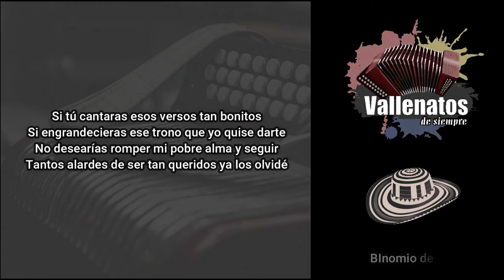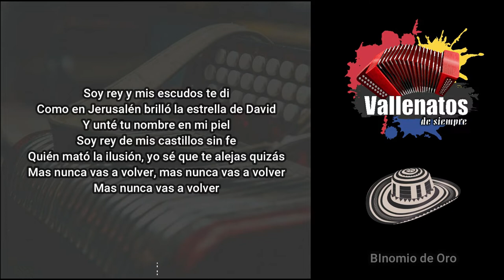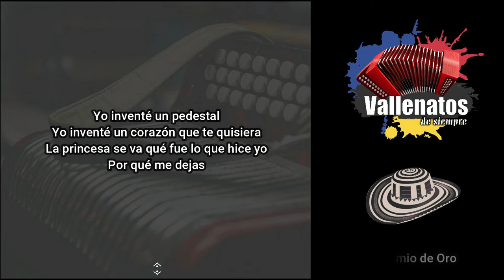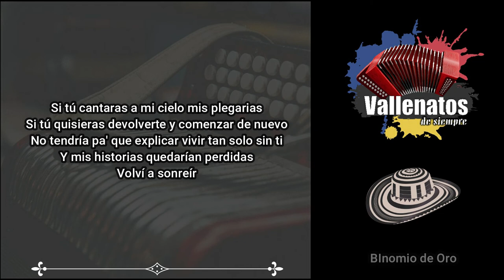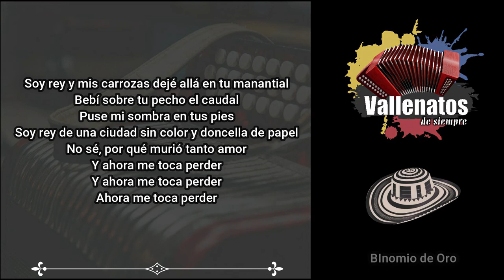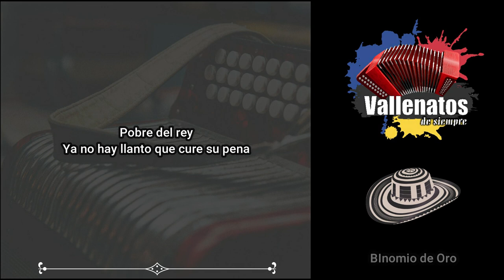El Llanto De Un Rey - Binomio de Oro - Con Letra (Video Lyric)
Si tú cantaras esos himnos de mi vida
Si tú pudieras enamorarte de mi canto triste
No pensarías marchar, no apagarías mi luz
Ni buscarías refugio en las noches, mis noches sin fin
Si tú cantaras esos versos tan bonitos
Si engrandecieras ese trono que yo quise darte
No desearías romper mi pobre alma y seguir
Tantos alardes de ser tan queridos ya los olvidé
Soy rey y mis escudos te di
Como en Jerusalén brilló la estrella de David
Y unté tu nombre en mi piel
Soy rey de mis castillos sin fe
Quién mató la ilusión, yo sé que te alejas quizás
Más nunca vas a volver, más nunca vas a volver
Más nunca vas a volver
Yo inventé un pedestal
Yo inventé un corazón que te quisiera
La princesa se va que fue lo que hice yo
Porqué me dejas
Pobre del rey
Ya no hay llanto que cure su pena (Bis)
Si tú cantaras a mi cielo mis plegarias
Si tú quisieras devolverte y comenzar de nuevo
No tendría pa' que explicar vivir tan solo sin ti
Y mis historias quedarían perdidas
Volví a sonreír
Si tú cantaras a la brisa mis canciones
Si enriquecieras este reino con una sonrisa
Ya no podrías olvidar aquel octubre feliz
Cuando llegaste yo estaba esperando mil años por ti
Soy rey y mis carrozas dejé allá en tu manantial
Bebí sobre tu pecho el caudal, puse mi sombra en tus pies
Soy rey de una ciudad sin color y doncella de papel
No sé, porqué murió tanto amor, y ahora me toca perder
Y ahora me toca perder, y ahora me toca perder
Porqué me dejas
Pobre del rey
Ya no hay llanto que cure su pena